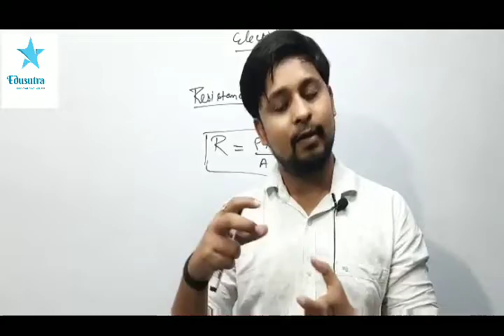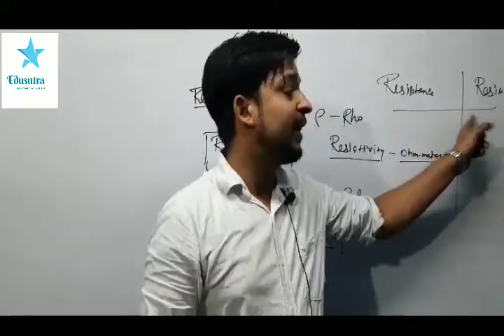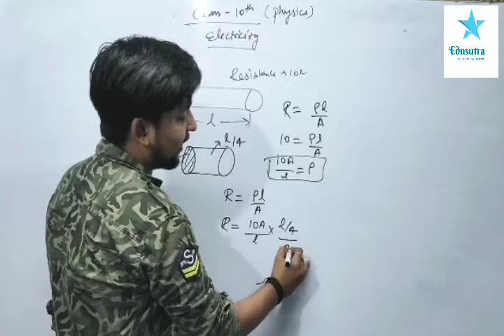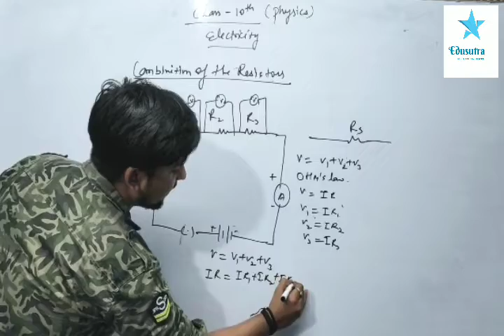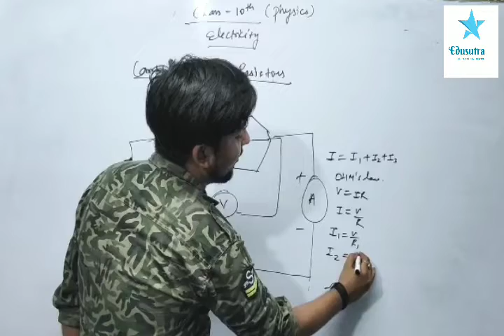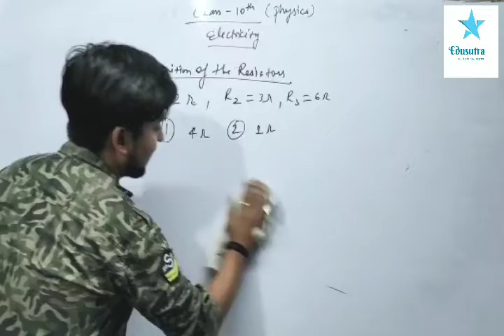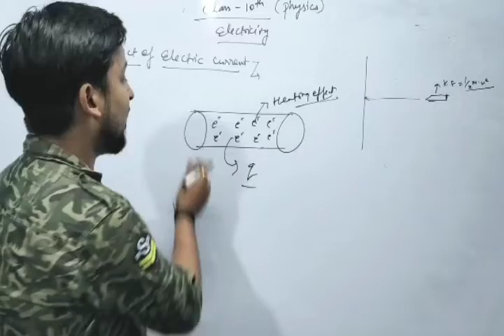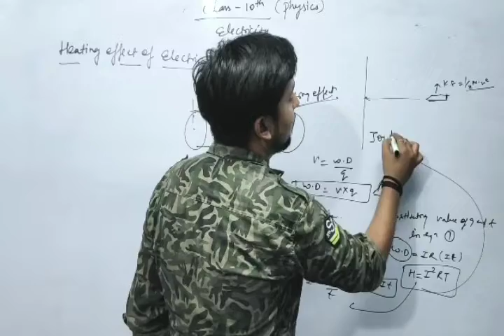Electricity class 10 part 2 | Physics chapter of 10 NCERT, CBSE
This video is the second part of electricity.